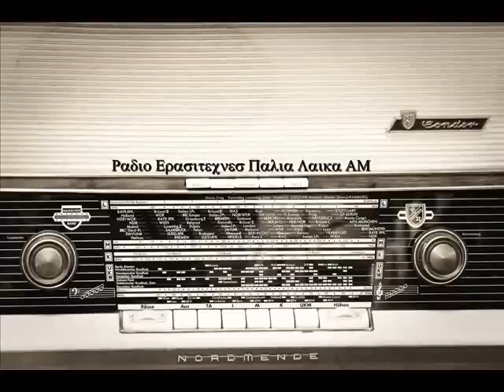ΑΡΜΠΕΤΙΝΟΣ ΑΝΔΡΕΑΣ(ΒΙΟΛΑΝΤΗ ΡΕΝΑ)-Ο ΠΑΣΑΝΤΕΜΠΟΣ